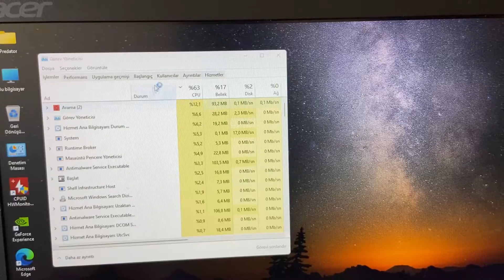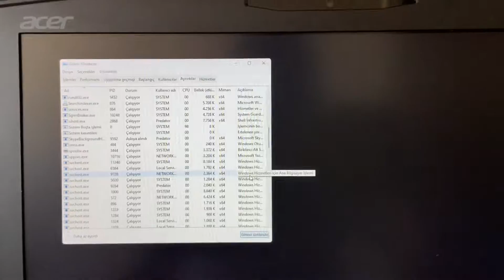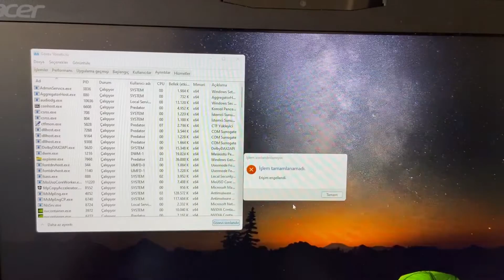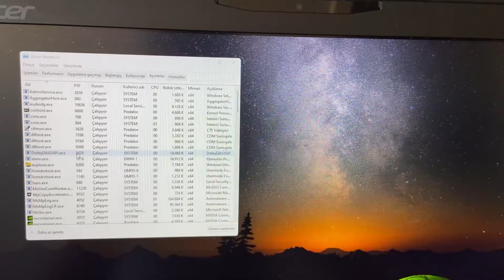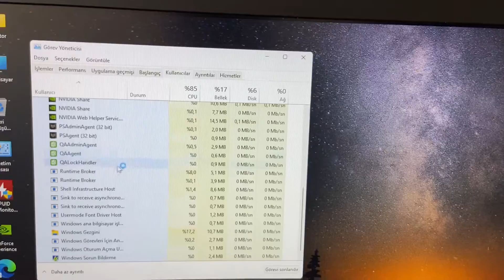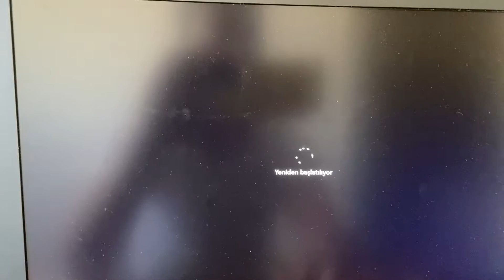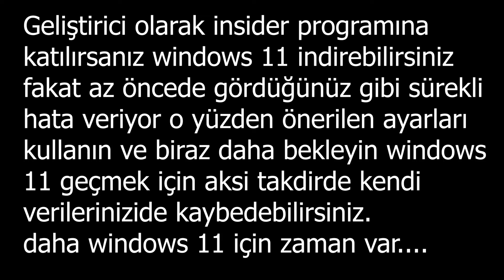Windows 11 Beta hatası (İnsider geliştirme kanalı) Windows 11 Yüklemeyin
insider geliştirici kanalını seçtim ve windows 11 indirdim ve yüklmesi 2 saat civarı sürdü ve en son masaüstü açıldı ilk başta sorun yok gibiydi ardından windows gezgini yeniden başlatmaya başladı kendini 1 saat civarı bekledim çözümlerini denedim asla düzelmedi bende tekrar format atmak zorunda kaldım.
2.kez insider programına katıldım bir daha windows 11 yükledim ve yine aynı sorunla karşılaştım tekrar format attım ve şuanda windows 10 kullanıyorum başka çare yok bu yüzden
İnsider programını geliştiriciden önerilene çektim ve daha stabil sürüm çıktığında indirmek için.